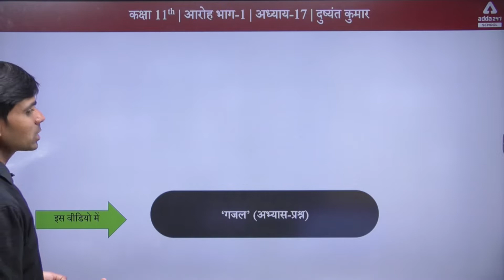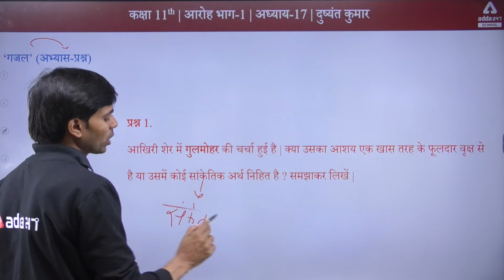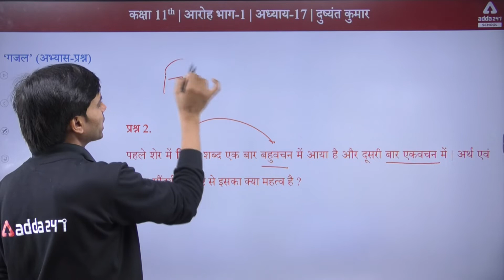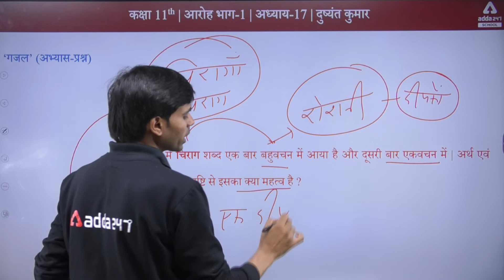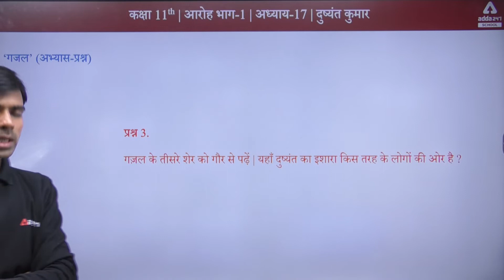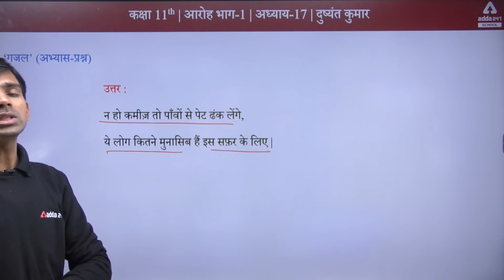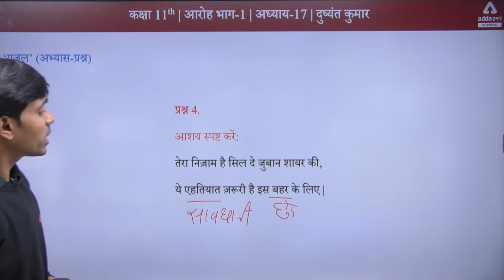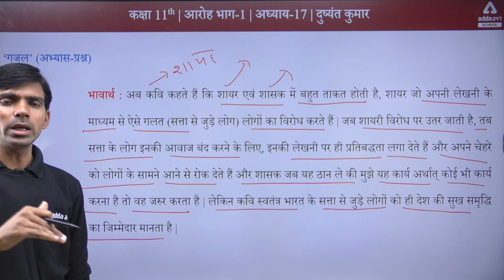Class 11 Aaroh Chapter 17 | Ghazal | Dushyant Kumar | Question Answer | By Rajendra Sir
Science Students can Join us on Telegram for Notes and PDFs

Class 11 Aaroh Chapter 17 | Ghazal | Dushyant Kumar | Question Answer | By Rajendra Sir, Adda247 School